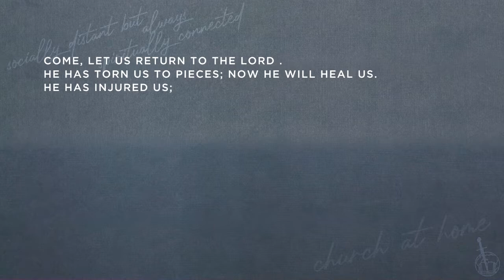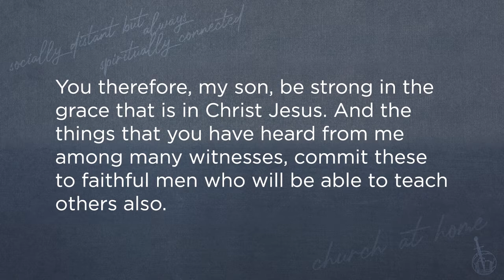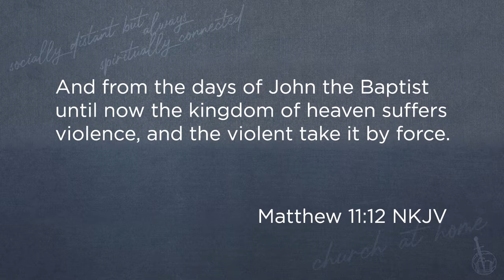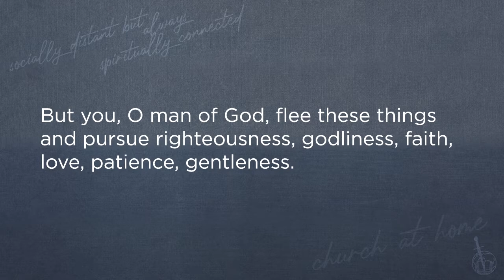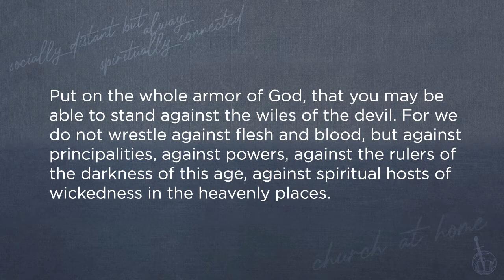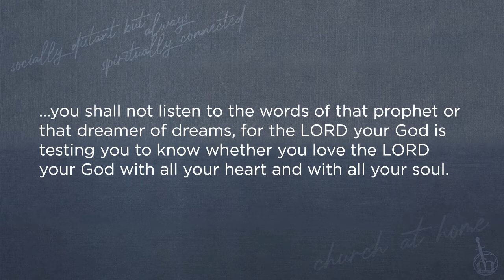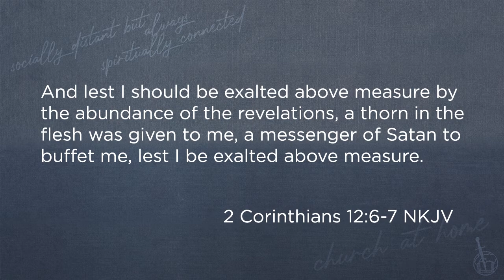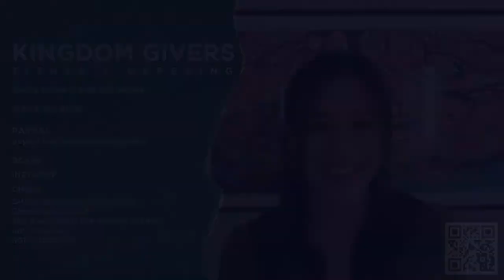GRACE TO OVERCOME HARDSHIP | Bishop Tony Marioghae | 5th April 2020